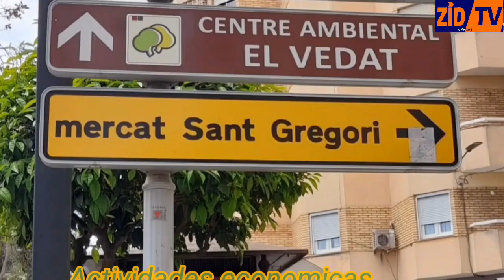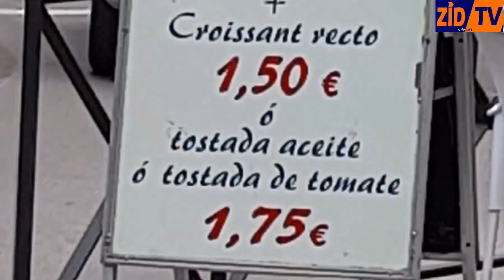Recuerdos de Torrente - Valencia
Recuerdos de España, nos vamos a Torrente otra vez para disfrutar de un camino bonito, y tambien hablar de canal Zid tv, que contenidos tiene; recuerdos, viajes, tourismo, actividades economicas, tradiciones y costumbres, y mas temas.

best of Zid tv